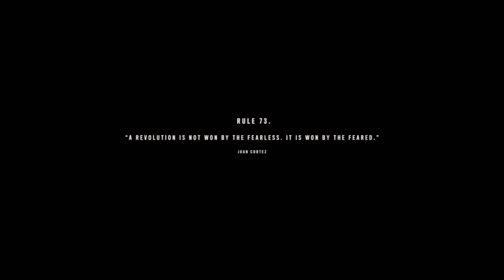Far Cry 6 - Part 5 - Fuel the Revolution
Platform | PS4 Slim 9.00 Firmware

YARA TORN APART
Fight against Castillo’s regime in the most expansive Far Cry® to date, through jungles, beaches, and Esperanza, the capital city of Yara.

GUERRILLA FIREPOWER
Employ an arsenal of resolver weapons, backpacks, and vehicles to take down Castillo’s ruthless regime.